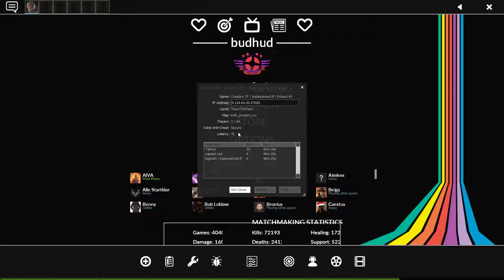how it feels to play sniper in 2021